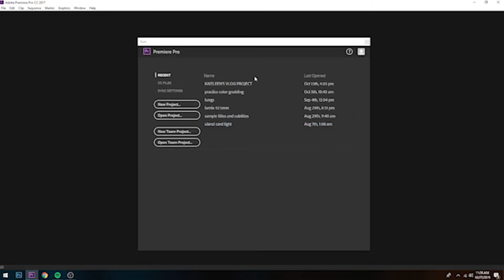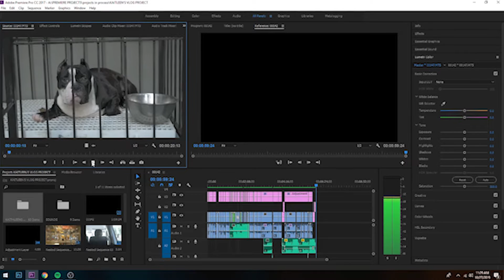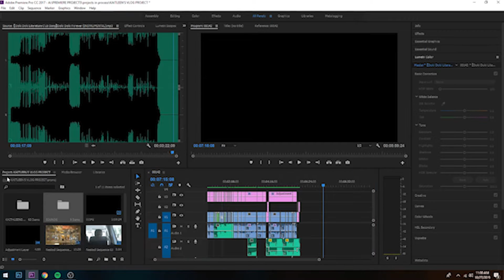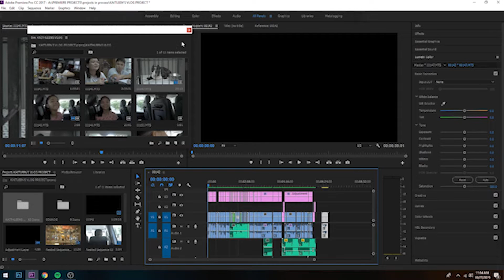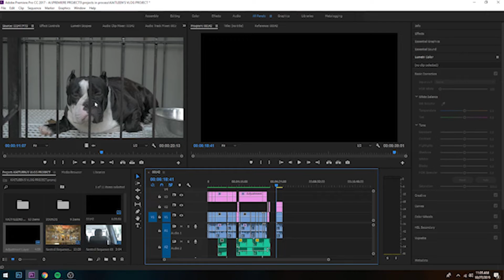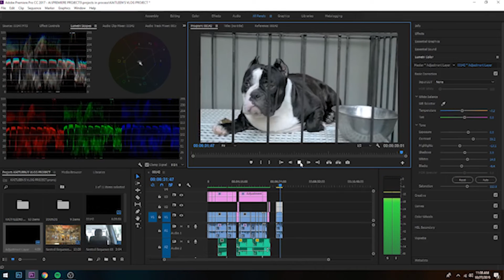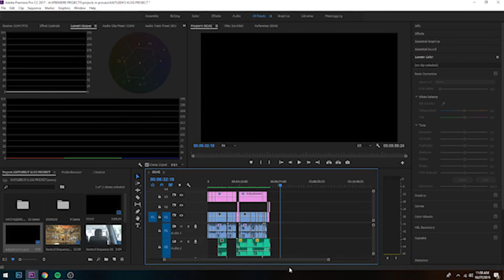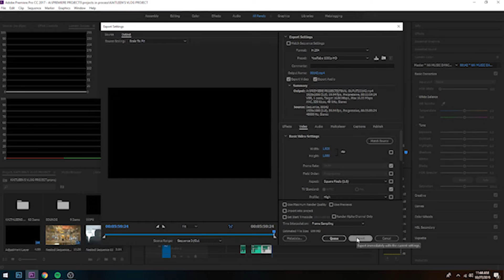HOW I EDIT MY VIDEOS...??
on this video, i will show you how i edit videos using premiere pro. I used "KAITLEEN'S VLOG" as an example.

mejo malabo ung screen record ko guys. pasensya na. di ko naayos ung settings. =( aayusin ko next time.